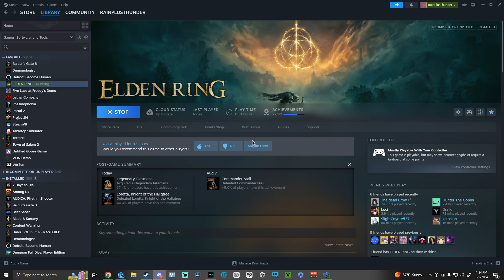killed me so hard my game crashed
one of the failed attempts killed me so hard i crashed. oops.